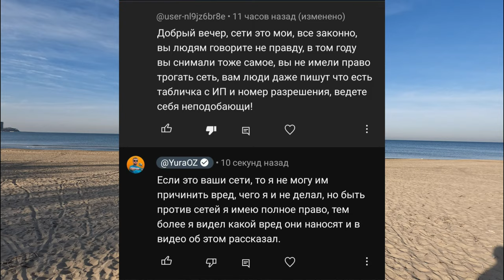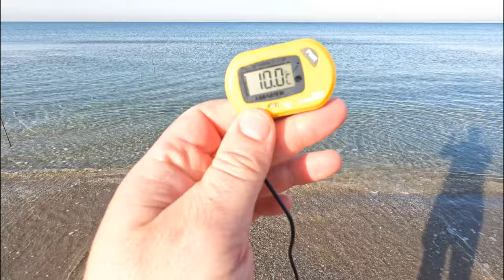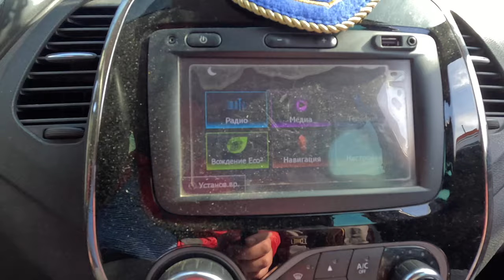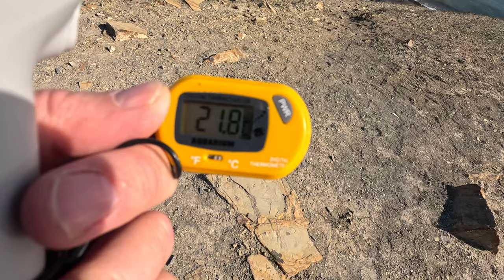АНАПА ЭКСТРИМ! ХОЛОД УТРОМ ЖАРА ДНЁМ! СУККО ЛЕЗЕМ в ГОРУ через РЕКУ БОСИКОМ! ЧТО с ПЛЯЖЕМ ШИНГАРИ